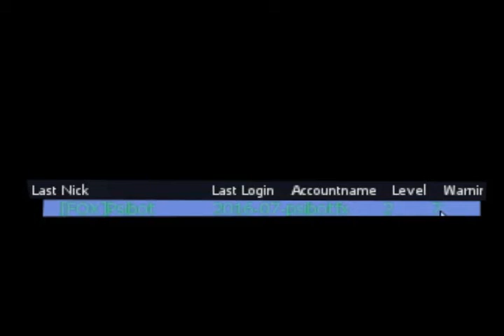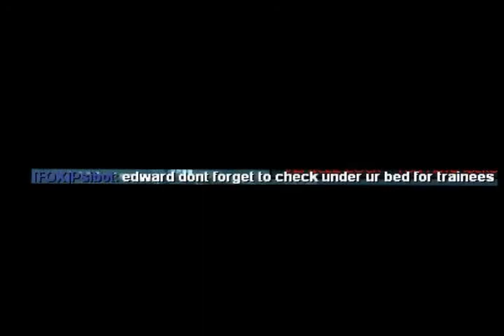random mta moments (SAES RPG)